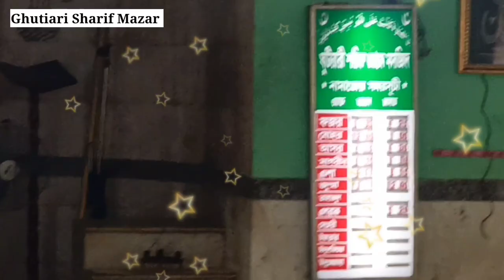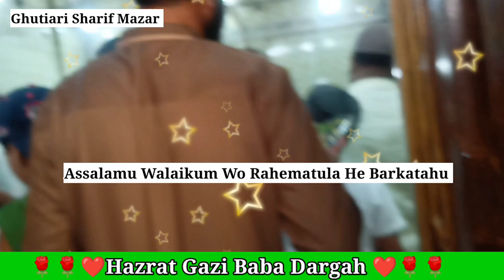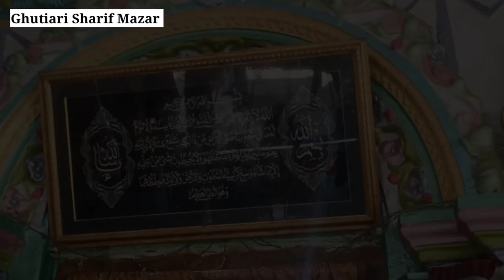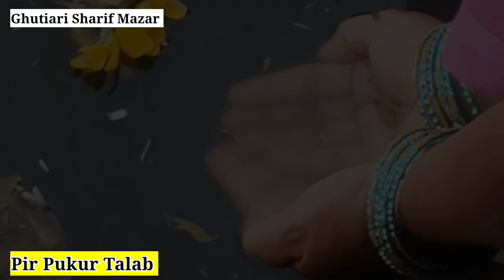Ghutiari Sharif Mazar || घुटियारी शरीफ Mazar Ka Anokha Manzar || Ghazi Baba ( Pir Pukur)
Assalamu Walaikum Wo Rahematula He Barkatahu 🤲

Dosto Aaj Is Video Me West Bengal Ke Mashuoor Mazar .Ghutiari Sharif Mazar Ka Ziyarat Kare Ge Ap Sab...

घुटियारी शरीफ मजार गाजी मुबारक अली शाह बाबा
आज मैंने आपको इस वीडियो में दिखाया है
घुटियारी शरीफ मजार हजरत गाजी सैयद मुबारक अली शाह बाबा (आरए) की दरगाह घुटियारी शरीफ.

घुटियारी शरीफ मजार हजरत गाजी सैयद मुबारक अली शाह बाबा (आरए) की दरगाह घुटियारी शरीफ पश्चिम बंगाल भारत में है घुटियारी शरीफ रेलवे स्टेशन के सप में है घुटियारी शरीफ मजार कोलकाता सियालदह रेलवे स्टेशन से लगभग 40 किलोमीटर दूर है और घुटियारी शरीफ मजार का उर्स तारीख है 3 अगस्त उर्स की तारीख है

गूगल मानचित्र स्थान

सियालदह स्टेशन से लगभाग 40 किलोमीटर दुर है घुटियारी शरीफ मजार हजरत गाजी सैयद मुबारक अली शाह बाबा (आरए) की दरगाह घुटियारी शरीफ

हावड़ा स्टेशन से लगभाग 48 किलोमीटर दूर है घुटियारी शरीफ मजार हजरत गाजी सैयद मुबारक अली शाह बाबा (आरए) की दरगाह घुटियारी शरीफ